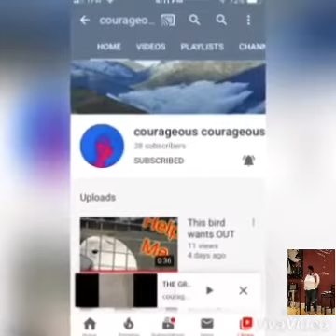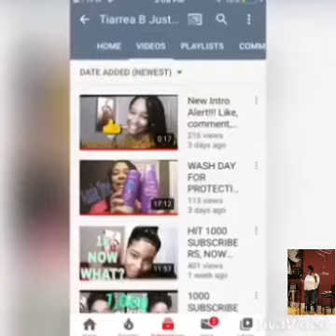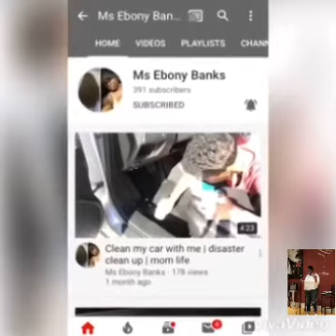Another Tuba Tuesday SmallYoutuber's TubaTusday TamekaBy Nature